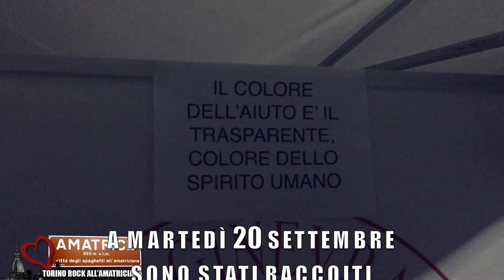Trailer Torino Rock all'Amatriciana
Trailer di torino Rock all’Amatriciana, Evento Musicale di raccolta fondi a favore dei Terremotati di Amatrice Paesi Limitrofi.
Evento completamente autofinanziato da cittadini, libero da ogni colore politico e/o tendenza di parte, che non ha detratto nessuna spesa dai proventi della raccolta fondi e che ha documentato tutte le donazioni in modo trasparente. I fondi raccolti a martedì 20 Settembre 2016 sono circa 12000 euro.
L’evento verrà trasmesso prossimamente sul Digitale Terrestre su Formusic TV, DT 613 per il piemonte e in Streaming per il resto del Mondo su Sarà presente dopo la diffusione una versione Youtube dello stesso.
In questo trailer:
Gianluca Lamberti di Formusic TV, media partner
Gigi Morello e Giulia Cardia Organizzatori
Livio Sterpone de “Il Maglio Cocktail & Grill” locale che ha offerto la location e l’ausilio tecnico per gli artisti e cucinato la pasta gratuitamente in beneficienza
Giulio Tedeschi, Media Partner
Frankie Converso di Rock in Town, presentatrice dell'evento
i Drum Theatre di Sergio Cherubin
Dott Graziano Giardino, Presidente della Croce Rossa Italiana Comitato di Torino
Linda Bonafè Prestini, responsabile del Fundraising
Men at the Door, tributo ai the Doors
Dott. Fabio Versaci, Presidente del Consiglio Comunale di Torino
Dott. Alberto Unia, Capogruppo del m5s al Comune di Torino
Dott. Genuario Pellegrino Presidente dell’Associazione di Criminologia Maigret
Dott. Luigi Elia dell’Associazione di Criminologia Maigret
Dott.ssa Daniela Lovera, Ammistratore Delegato della Peugeot Locauto Due
I Volontari della Croce Rossa
Le forze dell’ordine intervenute all’Evento
Il Servizio D’ordine
I Tobacco Road. Rhythm & Blues e Soul Band di Paolo Gianetta
Davide Salvatore dei The Assist, dj dell’area esterna
Matthew Berth dei G91
Dott. Renato Lavarini, presidente del Grande Oriente D’Italia per il Piemonte e la Valle D’Aosta
Ezio Pelizzi dello Studio tecnico Vacca Pelizzi
Sergio Vastano
Mauro Aglietta, Presidente dell’Associazione Toret che ha offerto tutta l’acqua
Furio Chirico e Piero Mortara, Arti e Mestieri
Sergio Moses, Voce dei New Trolls
Alessandro Allocco, presidente dell’Associazione ATB
Marco Carena, Artista
Fabio De Vincente, Artista
Angelo Zoggia, rappresentante di Ford Authos Torino
Danilo Amerio, artista
Luca “Lux” Marchesin, artista
Gualtiero Marangoni, Artista
Aldo Carnero e Monica Farronato, Servizi Musicali “Suoniamo”
Tony De Gruttola, artista
Corinne Marchini, artista
Piero Vallero, Artista
Julien, il cuoco dell’Evento
Adolfo Pacchioni, organizzatore dell’Evento Prog To Rock, che ha raccolto fondi al suo evento

Buona visione, LIKE E CONDIVIDI

Gigi Morello & Giulia Cardia
organizzazione
Torino ROCK all'Amatriciana
Evento Musicale Benefico per la raccolta fondi a favore dei Terremotati di Amatrice e Aree Limitrofe

Croce Rossa Italiana - Comitato di Torino
Linda Bonafe Prestini